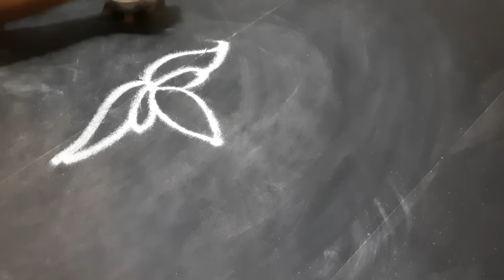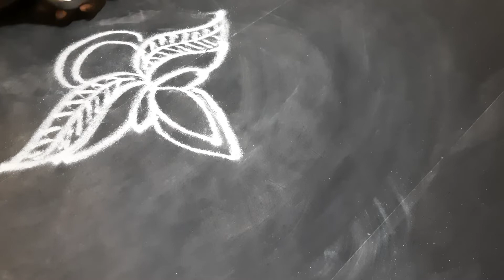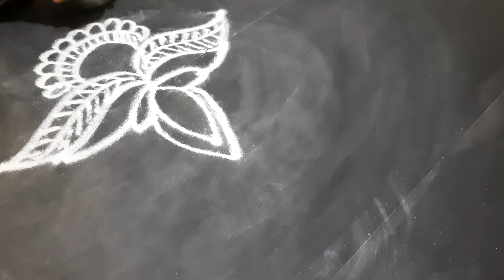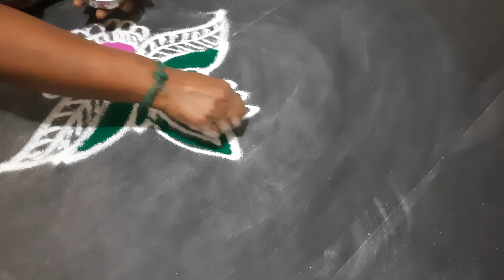Village Kolam #696 | Rangoli kolam designs | Easy kolam designs | Simple village kolam